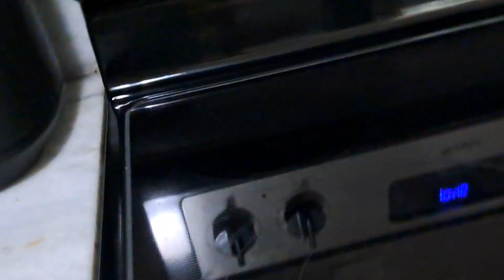fnaf plush- Thanksgiving Chaos